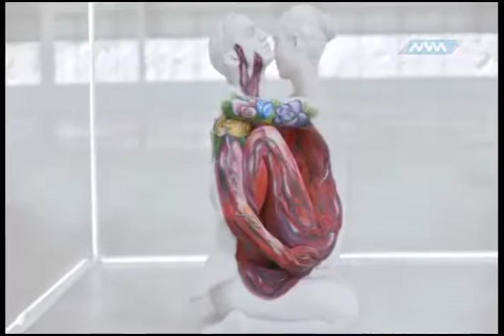Jaripeo Extremo 16 Enero 3